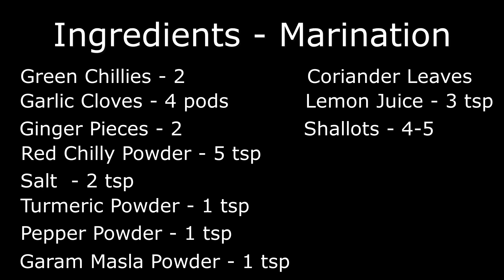Stuffed Chicken - Malabar Style| Chicken with Stuffing's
Fun Pot is back with a new home recipe. Yes! we heard your feedbacks - so this is for all the chicken lovers. Do try and let us know.

Ingredients
• Whole Chicken – 1 medium (Dressed)
For Marination:
• Gram masala powder – 1 Tsp
• Green chilies – 2 Nos, sliced
• Ginger pieces - 2
• Garlic cloves – 4 pods
• Coriander Leaves
For Stuffing:
• Hard boiled Eggs – 2 Nos, peeled-off shell
• Onion, big sized – 2 Nos, finely sliced
• Green chillies – 2 Nos, chopped
• Chopped coriander leaves – 2-3 Tbsp
• Curry leaves - 1 sprig
• Vegetable Oil - 1 ½ Tbsp
• Salt to taste
For Gravy:
• Ginger – 2 pieces sliced
• Garlic – 4 pods sliced
• Green chillies – 1 No sliced
• Onions, medium sized – 2 Nos, finely sliced
• Tomatoes, big sized – 1 Nos, sliced
• Kashmiri chilli powder – 2 Tsp
• Salt to taste
• Chicken Stock (saved during tenderising)
For Garnish:
• Cashews – 5-10 slit pieces
• Raisins – 5 -10 pieces (optional)

You won't find these on the menus of restaurants. Its derived from authentic Kerala (Malabar) cuisine. As we always say, you can modify the recipe based on your tastebuds.

With Love,

Team Funpot